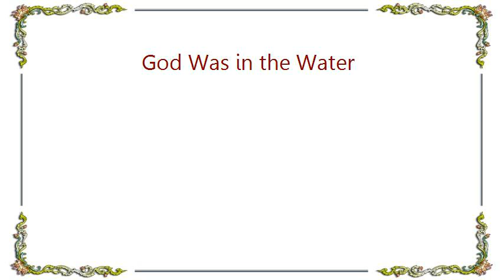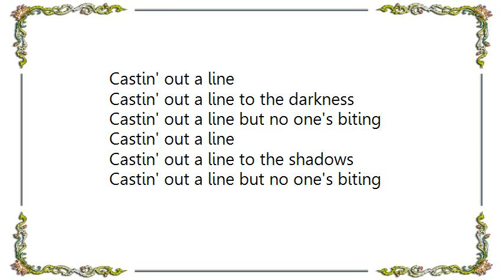Bonnie Raitt - God Was in the Water Lyrics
[Lyrics Bonnie Raitt - God Was in the Water]
Bonnie Raitt - God Was In the Water
(Randall Bramblett/Davis Causey)

God was in the water that day
Pickin' through the roots and stones
Trippin' over sunken logs
Tryin' not to make his presence known

Wadin' in careful steps
Bubbles risin' from his feet
Comin' up from the muddy depths

Castin' out a line
Castin' out a line to the shadows
Castin' out a line but no one's biting

I am at my pitiful desk
Starin' at he colorless walls
Wishin' I was any place else
Down into a dream I fall

Sittin' in a tiny boat
Driftin' on the mindless sea
And if I disappear
At least I'm floating free

Castin' out a line to the darkness

God was in the air that day
Breathin' out a haunted breeze
Tryin' not to make a sound
Shufflin' through the dried up leaves

Circlin' like a drunken hawk
Sweepin' with a hungry eye
Over the ground I walk